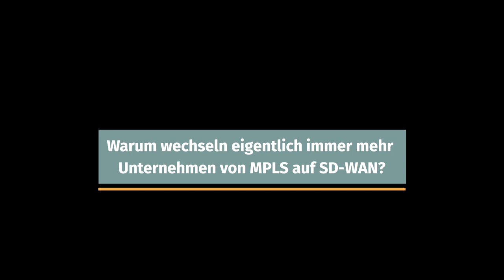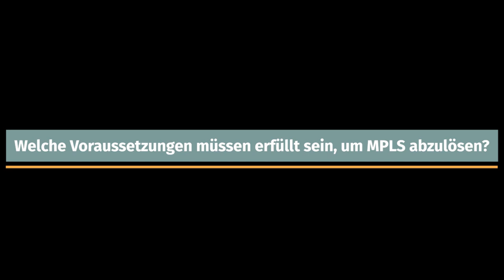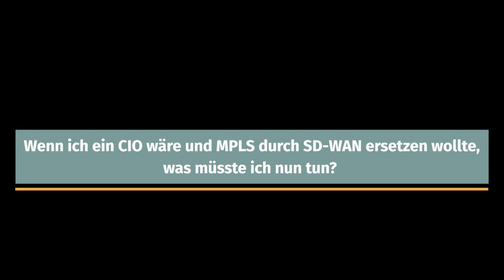So lösen Unternehmen MPLS durch SD-WAN ab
SD-WAN ist nicht nur kostengünstiger als MPLS. SD-WAN nutzt auch die verfügbare Bandbreite effizienter und stellt für kritische Anwendungen hohe Leistung zur Verfügung, ohne Sicherheit und Datenschutz zu vernachlässigen.

Im Interview mit netzwoche.ch und swisscybersecurity.net erklärt Tobias Balschun, Principal Security Engineer bei AVANTEC, was es damit auf sich hat und beantwortet folgende Fragen:

1. Warum wechseln eigentlich immer mehr Unternehmen von MPLS auf SD-WAN?
2. Welches sind die Vorteile einer SD-WAN-Lösung?
3. Wie funktioniert SD-WAN genau?
4. Welche Voraussetzungen müssen erfüllt sein, wenn ein Unternehmen MPLS ablösen möchte?
5. Was bedeutet Homogenität in diesem Zusammenhang?
6. Mit welchem Anbieter arbeitet AVANTEC zusammen und warum?
7. Welchen Schwierigkeiten kann man bei der Implementierung von SD-WAN begegnen?
8. Wenn ein CIO nun MPLS im Unternehmensnetz ablösen will, was soll er als Nächstes tun?